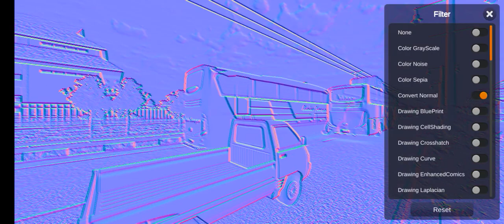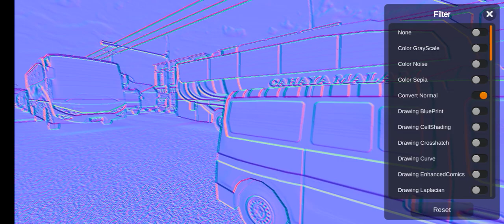Simulator Bus Gaming!! Anak anak